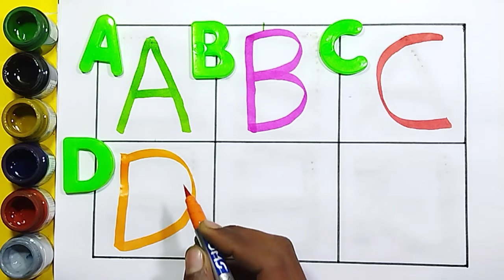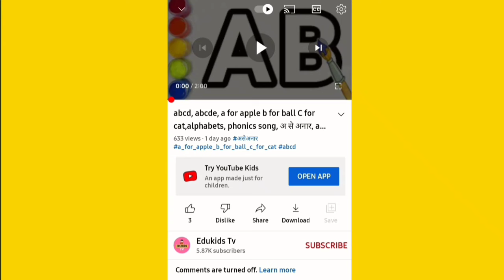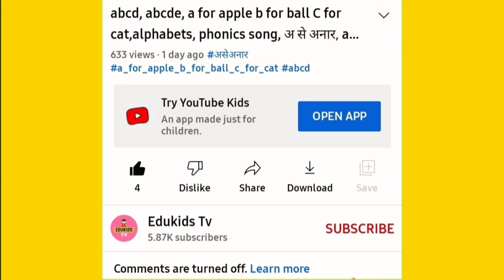Collection of Alphabet drawing colouring for kids | Easy draw and paint alphabet | English for kids